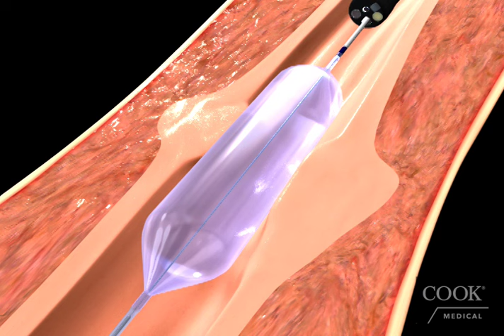Hercules® 3 Stage Balloon Dilator Animation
Hercules® 3 Stage Balloon

INTENDED USE
This device is used to endoscopically dilate strictures of the esophagus.

PRODUCT DESCRIPTION
This balloon can be inflated to three distinct diameters, as indicated on package and catheter tag. This device is used in conjunction with an inflation device.

NOTES
Do not use this device for any purpose other than stated intended use. Store in a dry location, away from temperature extremes.

Use of this device restricted to a trained healthcare professional.

CONTRAINDICATIONS
Contraindications to dilation include, but are not limited to: asymptomatic rings, webs, or strictures; known or suspected perforation; severe inflammation or scarring near the dilation site.

WARNINGS
This device is designed for single use only. Attempts to reprocess, resterilize, and/or reuse may lead to device failure and/or transmission of disease.

If package is opened or damaged when received, do not use. Visually inspect with particular attention to kinks, bends and breaks. If an abnormality is detected that would prohibit proper working condition, do not use. Please notify Cook for return authorization.

During dilation, do not inflate balloon beyond the maximum indicated inflation pressure. The balloon must be inflated with water only.

Do not advance the balloon dilator if resistance is encountered. Assess the cause of resistance to determine if dilation should be reattempted.

POTENTIAL COMPLICATIONS
Potential complications associated with gastrointestinal endoscopy include, but are not limited to: perforation, hemorrhage, aspiration, fever, infection, hypotension, respiratory depression or arrest, cardiac arrhythmia or arrest.

PRECAUTIONS
Refer to package label for minimum channel size required for this device.

Do not pre-inflate the balloon.